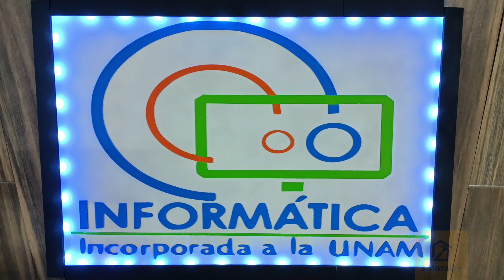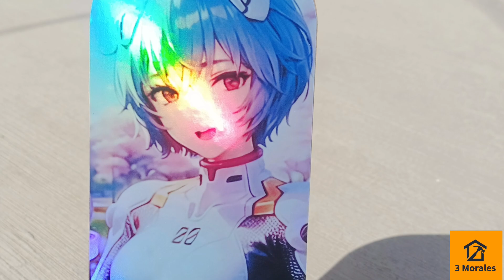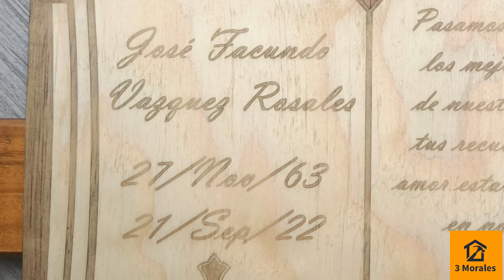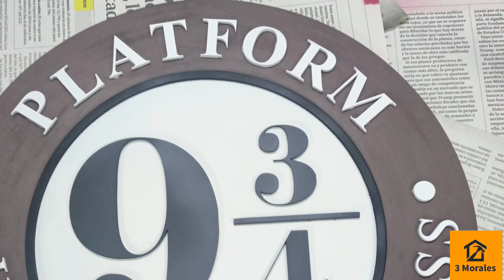Cómo cobrar tu trabajo en corte láser